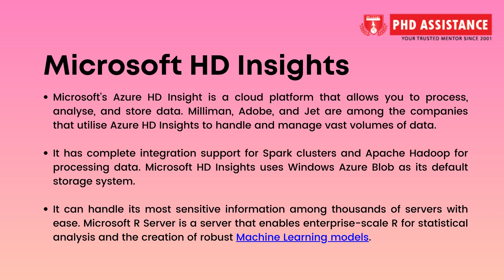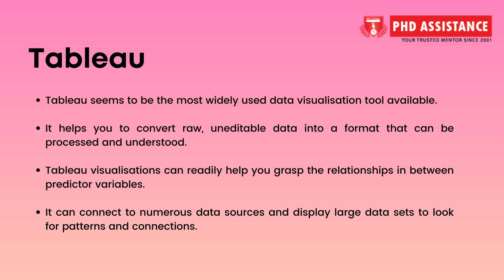Coding Software and Tools used for Data Science Management - Phdassistance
The technique of extracting usable information from data is known as data science. This is the procedure for collecting, modelling and analysing, data in order to address real-world issues. Data Science tools have been developed as a result of the vast range of applications and rising demand. The following section goes through the greatest Data Science tools in detail.The most notable attribute of these tools is that they do not require the usage of programming languages to implement Data Science.